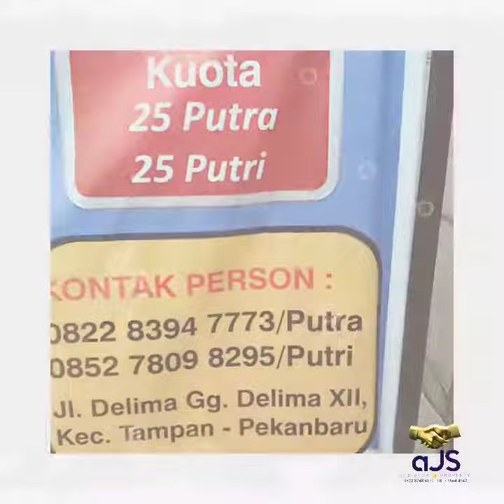Penerimaan Santri Baru Tahfizh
Silahkan Daftarkan Putra Putri Kita